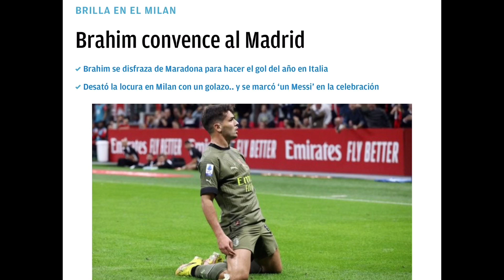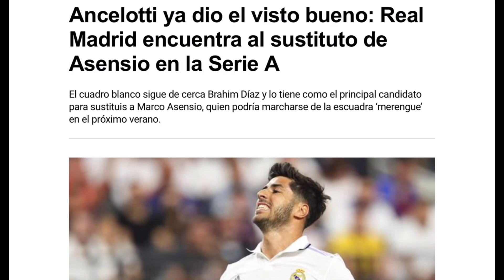NOTICIÓN : SE CONFIRMA EL PRIMER FICHAJE PARA LA DELANTERA DEL REAL MADRID DE LA PRÓXIMA TEMPORADA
Se confirma el primer fichaje para la delantera del Real Madrid para la próxima temporada.
Ha explotado todo su potencial, y se ha convertido en la estrella que tanto prometía en sus inicios. En el Málaga y en el Manchester City se ganó ser considerado como una de las grandes perlas del futbol mundial, y en el Santiago Bernabéu apostaron por él, pero no pudo llegar a consolidarse. No encontró la continuidad ni la confianza necesaria para convertirse en un habitual, y por esa razón decidió probar suerte en la Serie A, una cosa que ha cambiado su carrera.